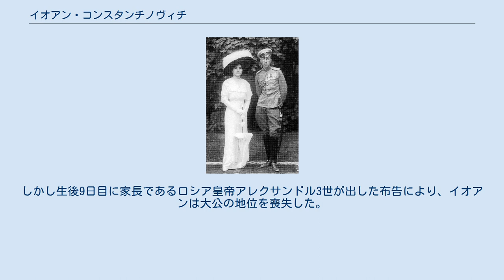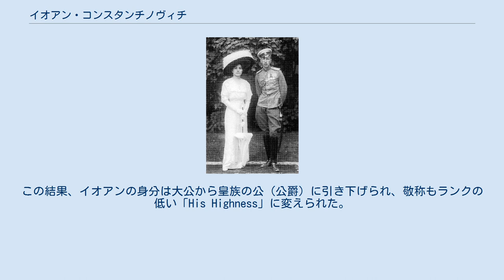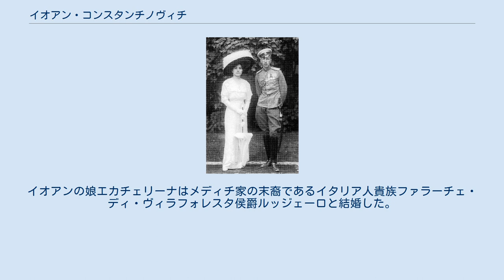イオアン・コンスタンチノヴィチ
イオアン・コンスタンチノヴィチ（ロシア語: Иоанн Константинович、1886年7月5日 - 1918年7月18日）は、ロシアの皇族、ロシア公。
ロシア大公コンスタンチン・コンスタンチノヴィチと、その妻エリザヴェータ・マヴリキエヴナ妃との間の長男。
ニコライ1世の曾孫。
イオアンは同時代人たちから温和で信心深い人物として記憶されており、一族からは「イオアンチク」という愛称で呼ばれていた。
 イオアン・コンスタンチノヴィチは誕生時、ロシア大公の称号と「His Imperial Highness」の敬称を有していた。
しかし生後9日目に家長であるロシア皇帝アレクサンドル3世が出した布告により、イオアンは大公の地位を喪失した。
布告はロシア帝室の家内法に修正を行うもので、大公の称号を皇帝の息子および男系孫以外の男系子孫には許さないとするものだった。
この結果、イオアンの身分は大公から皇族の公（公爵）に引き下げられ、敬称もランクの低い「His Highness」に変えられた。
 イオアンはいったんは正教会の修道士になろうと考えたものの、セルビア王ペータル1世の娘イェレナと恋仲になった。
イェレナは美しく強固な意志を持った女性であった。
二人は1911年9月2日に結婚し、イェレナはロシア式にエレナ・ペトロヴナと名を変えた。
夫妻はフセヴォロド（1914年 - 1973年）、エカチェリーナ（1915年 - 2007年）の2人の子供を授かった。
エカチェリーナは争う余地なくロシア帝室の成員といえる人物の中では、最後まで生きていた。
 イオアンは第一次世界大戦がはじまると従軍し、戦争の英雄として勲章を受けてもいるが、1917年に前線にいたときにロシア革命が起きた。
1918年4月、イオアンはボリシェヴィキによってウラル山脈に連行され、その年の7月にアラパエフスク近郊の坑道で残酷な方法で殺された。
弟のコンスタンチン・コンスタンチノヴィチ、イーゴリ・コンスタンチノヴィチ、又従弟のウラジーミル・パーレイ公爵、その他の親類や友人も一緒に殺されている。
 イオアンの遺体は後にロシア正教会の宣教団体が管理する北京の共同墓地に埋葬されたが、その墓地はさらにその後、公園を造るために破壊された。
イオアンの妹ヴェラ・コンスタンチノヴナ、母エリザヴェータ・マヴリキエヴナ、妻エレナ・ペトロヴナと子供たちはノルウェー王ホーコン7世の助けを借りてロシアを脱出し、難を逃れた。
イオアンの娘エカチェリーナはメディチ家の末裔であるイタリア人貴族ファラーチェ・ディ・ヴィラフォレスタ侯爵ルッジェーロと結婚した。